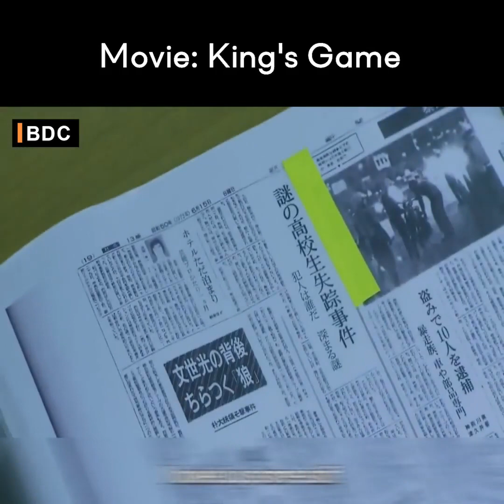movie kings game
One evening, Chiemi Honda (Yurina Kumai) and beloved companion Nobuaki Kanazawa (Dori Sakurada) get an email. The source is the King and the subject of the email is "Top dog Game." The email expresses that assuming the beneficiary doesn't finish the lord's structure inside 24 hours then they will be rebuffed.
Film: Ousama Game/King's Game
Romaji: Ousama Game
Author: Nobuaki Kanazawa Junya Kato